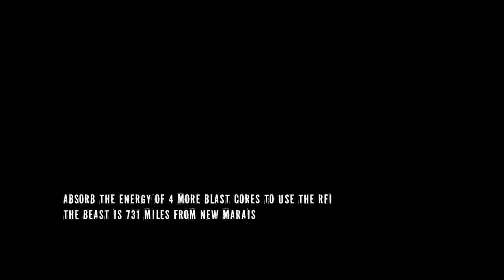Cole Has To Heard Swamp Monsters | Infamous 2 (ep.8)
Wass Good America!!! I'm bringing you Infamous 2 a new series on the channel This will be a Playthrough and will have seasons like other series. I hope you enjoy this series and all the others I have planned. Thank you for all your support. Let's see if we can get 30 Likes on this video.